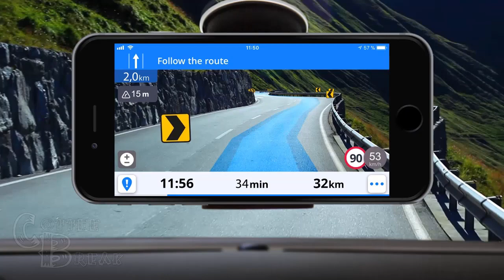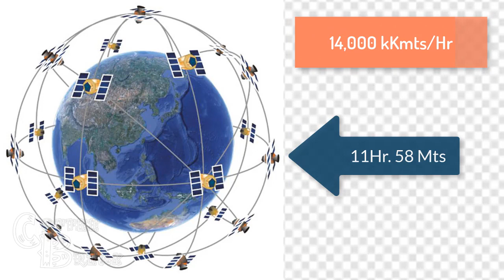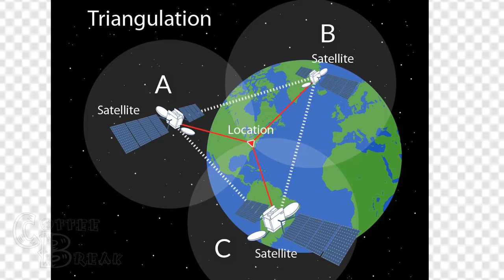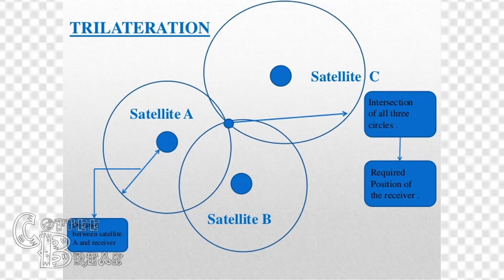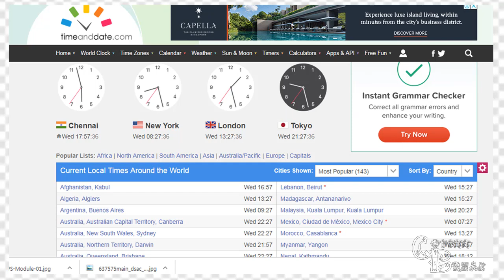What is GPS? How it works? | Tamil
The Global Positioning System (GPS) is a network of about 30 satellites orbiting the Earth at an altitude of 20,000 km. The system was originally developed by the US government for military navigation but now anyone with a GPS device, be it a SatNav, mobile phone or handheld GPS unit, can receive the radio signals that the satellites broadcast.

so let us learn about gps in Tamil...